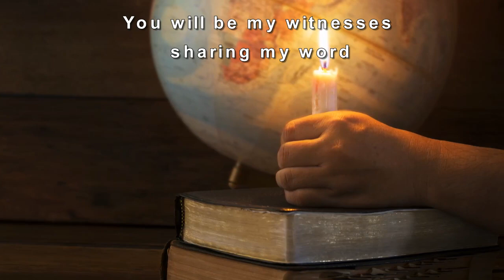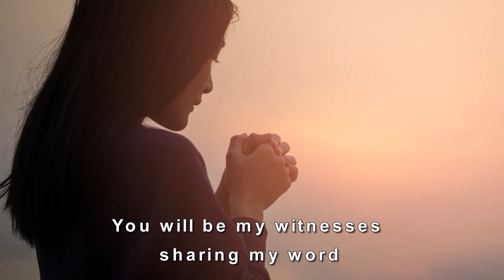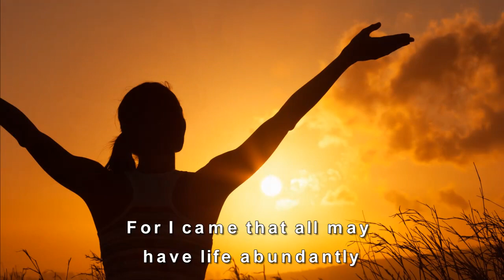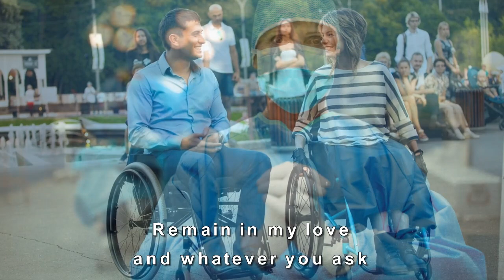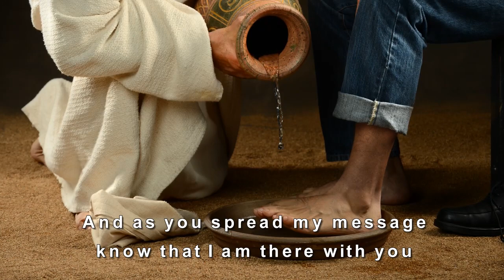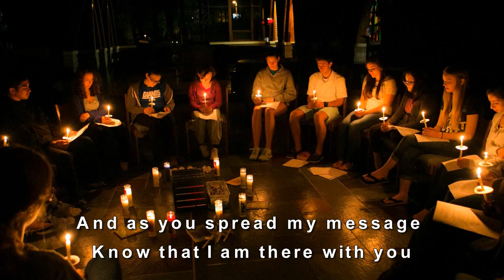You Will Be My Witnesses by Marie Dunne CHF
You Will Be My Witnesses composed  by Marie Dunne CHF celebrates the  joy of the Christian message of love and service. The song is sung by Patricia Bourke D'Souza and the Saint John of God Choir. It was originally composed to celebrate the Year of Vocation (2008).